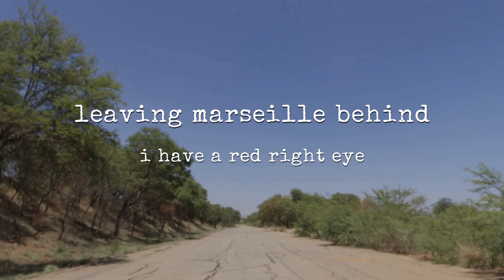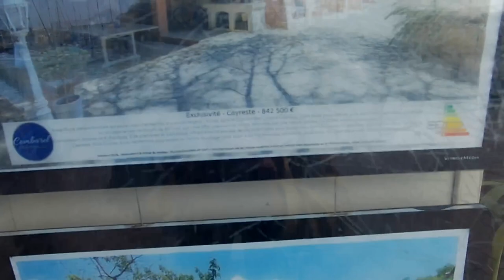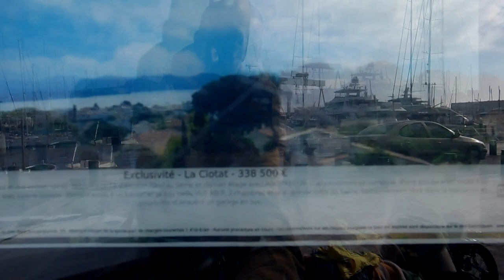090 23-10-12 leaving marseille behind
travel report
with tomb rider being repaired, we continue to travel along the french coast

but the new electrical system behaves weird, so some cursing has crept into the recordings

godspeed

aum

    michael praetorious - lauftanz
    heinrich isaac - maudit soy
    clement jannequin - las, pauvre coeur
    js bach - blute nur
    tielman susato - saltarelle
    ludwig senfl - ich stund an einem morgen